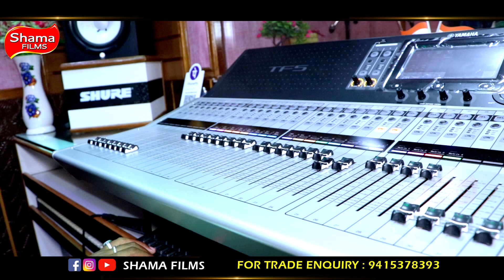SOHAR GEET-ANUPAMA_YADAV-पारम्परिक सोहर गीत -BHOJPURI SOHAR GEET-2020 By Shama films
Album : PARAMPARIK SOHAR GEET
Singer : ANUPAMA YADAV
Lyrics  : PARAMPARIK
Managed By : Mars Entertainment
Director : Rajan Ji
Editing By: Sandeep Nigam

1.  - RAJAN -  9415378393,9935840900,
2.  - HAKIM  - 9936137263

SF -  753